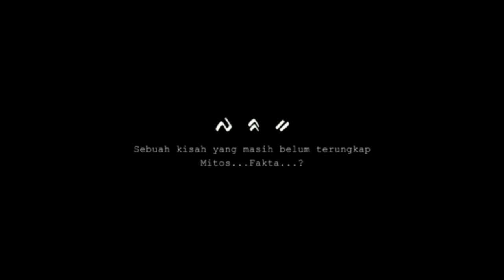PARAKANG (MANUSIA JADI - JADIAN) MOVIE TRAILER HD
PARAKANG (MANUSIA JADI - JADIAN) MOVIE, Senasib sebagai parakang (manusia jadi-jadian) itulah cara mereka dipertemukan, di kedalaman hutan suatu kampung setelah sebelumnya mereka menjadi buruan warga di dusun mereka masing-masing. Syamsul si lelaki dan Narti si perempuan. Mereka kepergok warga ketika hendak memangsa korbannya. Syamsul saat mencoba menghisap ureterum (usus) lelaki usur jelang ajal, dan Narti dengan korban seorang ibu hamil.

Pertemuan itu menjadikan mereka sepasang kekasih. Namun mereka harus pergi jauh meninggalkan tempat mereka bermukim sebelumnya, jika tidak warga akan membunuh mereka karena ketahuan sebagai parakang. Di sebuah Desa yang cukup jauh dari tempat mereka tinggal sebelumnya di situlah mereka mencoba hidup baru.

Pernikahan mereka membuahkan hasil seorang anak perempuan Nurlinda (linda), anak semata wayang mereka tumbuh ditengah perkebunan teh. Kehidupan Syamsul dan Narti telah berubah, memiliki banyak harta benda berkat ilmu parakang mereka.

Tanpa disadari oleh Linda dari hasil turunan dia mewarisi keluarga Parakang, Dimana satu kelak perubahan wujud terjadi di mana tempat dia bekerja dan sempat di rekam oleh teman kerjanya yang memiliki rasa cemburu atas keberhasilan Linda selama ini yang mendapat perhatian khusus dari pimpinannya.

Dengan berkembangnya berita ini membuat heboh sehingga Linda harus di singkirkan dan di musnahkan disisi lain turunan Parakang ingin merebut kekuasaan antara satu dengan yang lain. Berita juga sampai ke Linda kalau ternyata orang tuanya dikampung juga telah terusir, masyarakat telah mengetahui bahwa mereka sekeluarga adalah parakang, seluruh harta mereka musnah, Linda ingat cerita ayahnya tentang tempat dia pertama kali menerima ilmu Parakang, Linda menuju ketempat itu.

Linda menemukan ibu dan ayahnya, mereka kembali bersatu di dalam sebuah goa, menyatu kembali untuk sebuah balas dendam……

Bagaimanakah akhir cerita ini….. sanggupkah Linda membela orang tuanya ..??

Tayang di Bioskop 18 Mei 2017.